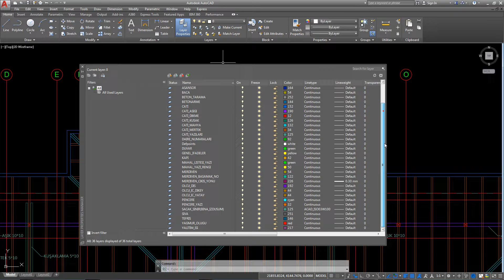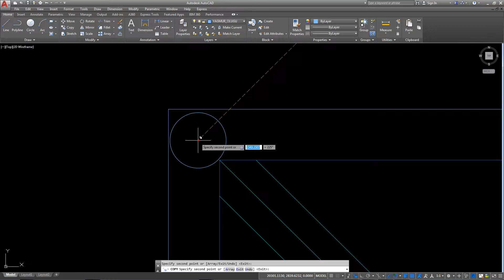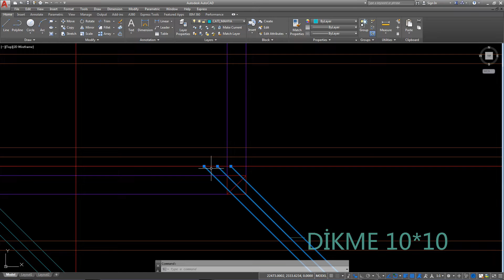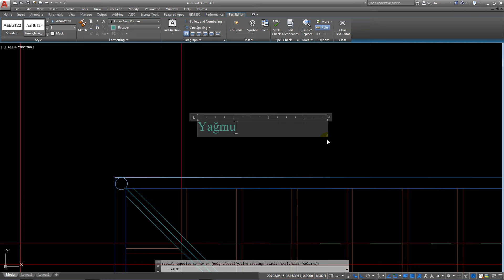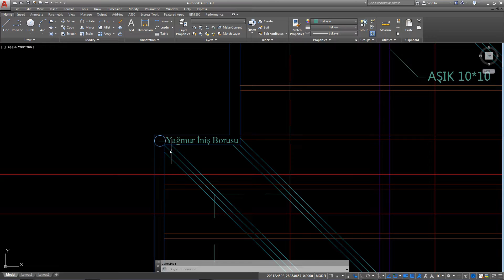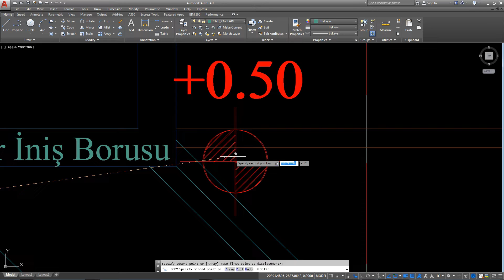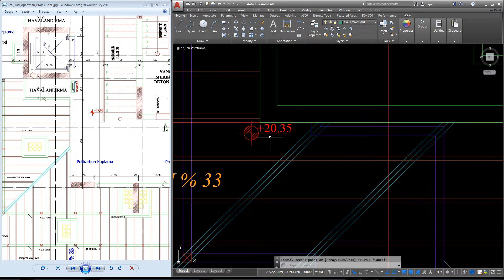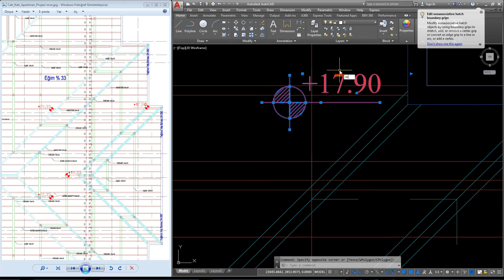57 Autocad Dersleri Mimari Çizim Eğitim Seti | Çatı Planı: Yağmur Olukları Kotlarının Çizimi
Autocad mimari çizim eğitim seti derslerinin 58.dersinde çatı planında yağmur olukları ve çatı kotlarının çizimini yapıyoruz.

AUTOCAD MİMARİ ÇİZİM EĞİTİM SETİNDE NELER ÖĞRENECEĞİZ?
Bu eğitim setimizde, bir mimari projeyi, sizlerle birlikte, baştan sona ve mimari kurallara uyarak çizeceğiz. Örnek kat planı resimlerini esas alarak, öncelikle autocad ile kendi kat planlarımızı çizerek başlayacağız. Sonrasında kendi çizmiş olduğumuz kat planına göre, istediğimiz yerlerden 2 eksende kesitler çizgileri tayin ederek, kesit projeleri çizmeyi öğreneceğiz. Devamında, binamızın 4 cephesine ait cephe görünüşlerini çizip, çatı planlarına geçeceğiz. Çatı planlarını da tamamladıktan sonra, imar koşullarına uygun bir şekilde autocad ile vaziyet planı çizerek, projemizi tamamlayacağız. Böylelikle sıfırdan başlayarak, -mimari çizim teknikleri ve kurallarına uymak şartıyla- bir autocad projesini, kat planları, kesitleri, cephe görünüşleri, çatı planları,vaziyet planları, proje kapak şablonu ve hatta plotter dan çıktıya göndereceğimiz ayarlamalarına kadar birlikte çizerek, tam bir mimari proje çizimini, bu muhteşem set ile tamamlamış olacağız.